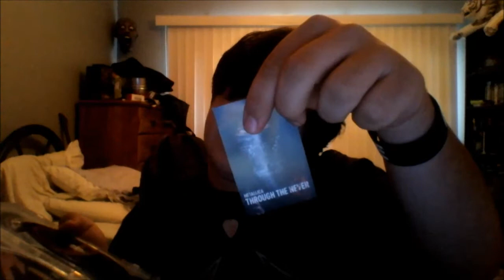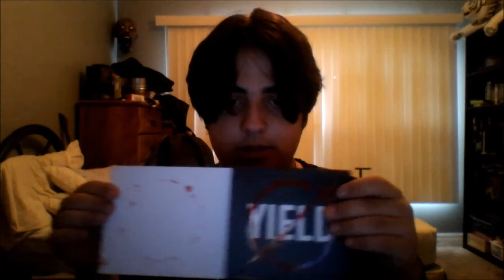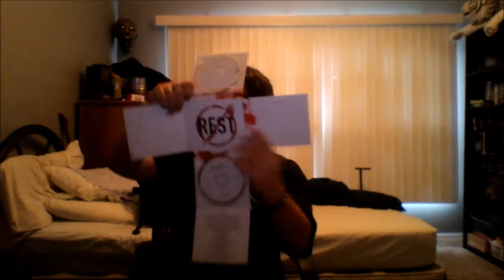Metallica Through The Never Unboxing/Review (READ DISCRIPTION)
So, I promised this video  to be uploaded yesterday but I got side tracked so I had to hold on until today, 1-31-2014. Anyways, here's my review of Metallica: Through The Never. Enjoy ;)